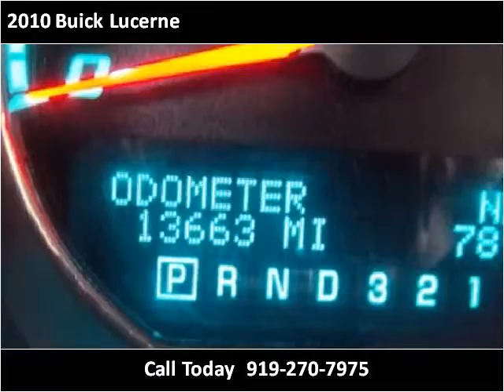2010 Buick Lucerne available from Matthew's Motors Inc.